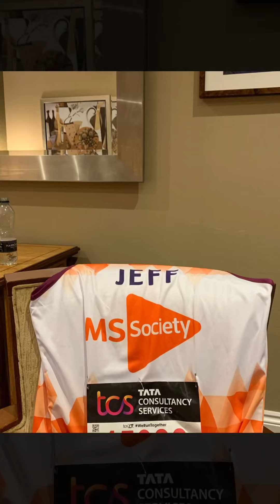World Marathon Majors Berlin/London back 2 back